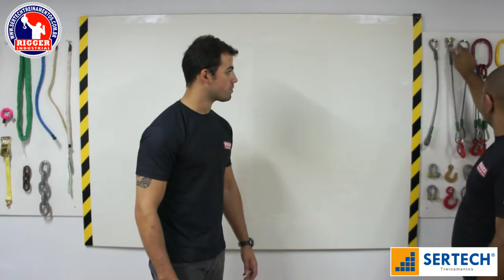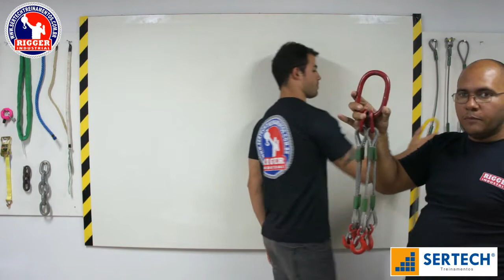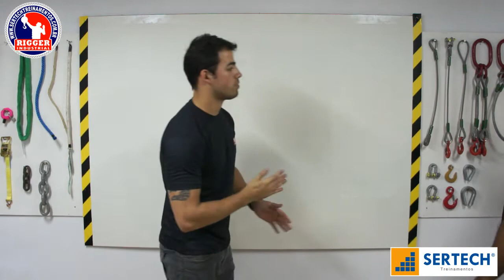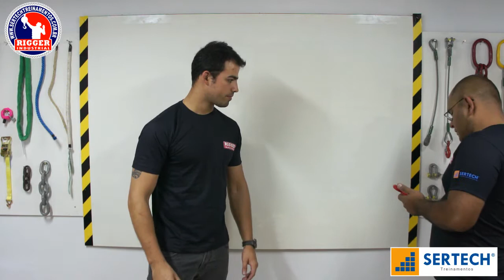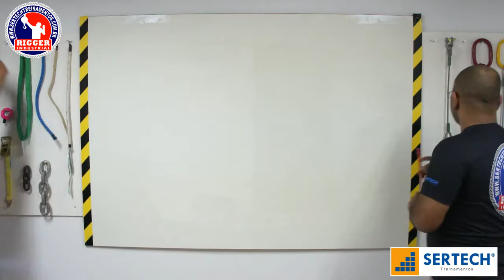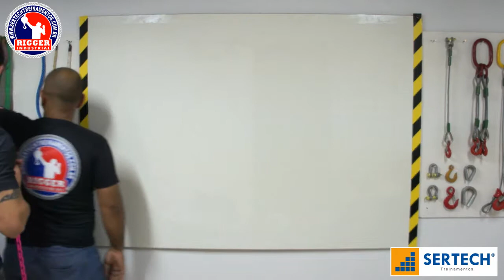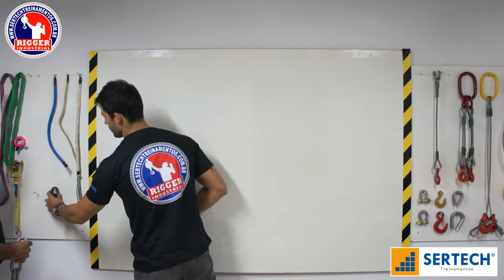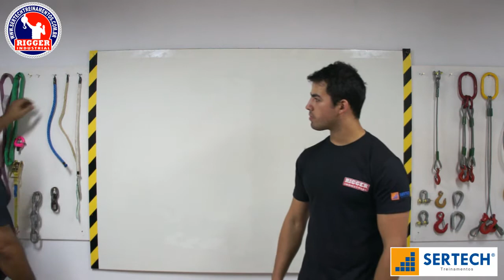Sertech Dicas - Demonstração de acessórios e eslingas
Neste vídeo os instrutores Cristóvão e Paulo fazem a demonstração de acessórios e eslingas utilizados em operações de içamento e amarração de cargas para atividade de construção, montagem e manutenção industrial.
Conheça algumas curiosidades sobre estes equipamentos e em especial o estribo protetor